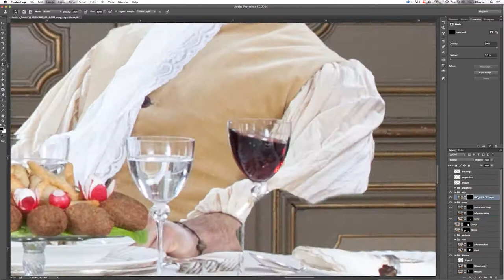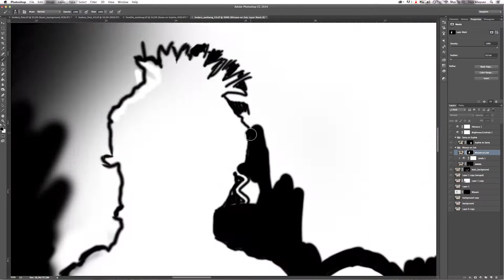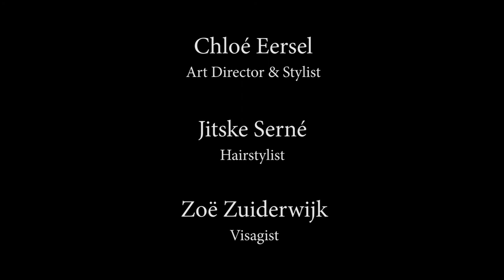18th century "family" photoshoot behind the scene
The crew:
Photographer: Tom Kluyver
Art director and Stylist: Chloé Eersel
Hairstylist: Jitske Serné
Make up artist: Zoë Zuiderwijk

I came up with a concept for a family portrait a while back. At a certain point I asked Chloé Eersel (Production designer to be) to collaborate with me. She brought the concept, which was only a small sketch by then, to life.
Together with her we arranged a location, the people, the clothing, the food and everything that was needed to create this photo.
Everything in the photo has a story, everything represents something either directly or in an abstract form. E.g. The wine in the glass of the father of the family is under an angle. I am the photographer and worked as the famous painters did, took a picture of every person alone and then started to paint them together in photoshop.